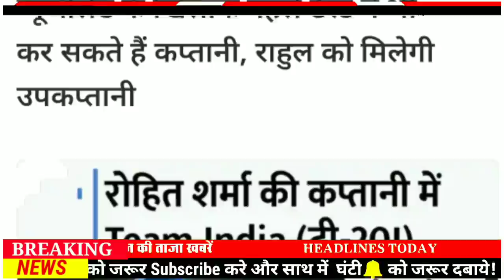Today 18 November bihar news|bihar news,bihar ka news|Gaya news,bhagalpur news|biharinews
18 November bihar news
18 November ka news
bihar news
18 November news
18 November
18 November bihar news
BIHAR NEWS
Bihar
Bihar News
Bihar News today
Bihar tak

Bihar Araria News
Araria News
Bihar Arwal News
Arwal News
Bihar Aurangabad News
Aurangabad News
Bihar Banka News
Banka News
Bihar Begusarai News
Begusarai News
Bihar Bhagalpur News
Bhagalpur News
Bihar Bhojpur News
Bhojpur News
Bihar Buxar News
Buxar News
Bihar Darbhanga News
Darbhanga News
Gaya News
Bihar Gopalganj New
Gopalganj News
Bihar Jumui News
Jumui News
Bihar Jahanabad News
Jahanabad News
Bihar Khagaria News
Khagaria News
Bihar Kishanganj News
Kishanganj News
Bihar Kaimur News
Kaimur News
Bihar Katihar News
Katihar News
Bihar Lakhisarai News
Lakhisarai News
Bihar Madhubani News
Madhubani News
Bihar Munger News
Munger News
Bihar Madhepura News
Madhepura News
Bihar Muzaffarpur News
Muzaffarpur News
Bihar Nalanda News
Nalanda News
Bihar Nawada News
Nawada News
Bihar Patna News
Patna News
Bihar Purnia News
Purnia News
Bihar Rohtas News
Rohtas News
Bihar Saharsa News
Saharsa News
Bihar Samastipur News
Samastipur News
Bihar Sheohar News
Sheohar News
Bihar Sheikhpura News
Sheikhpura News
Bihar Saran News
Saran News
Bihar Sitamarhi News
Sitamarhi News
Bihar Supaul News
Supaul News
Bihar Siwan News
Siwan News
Bihar Vaishali News
Vaishali News